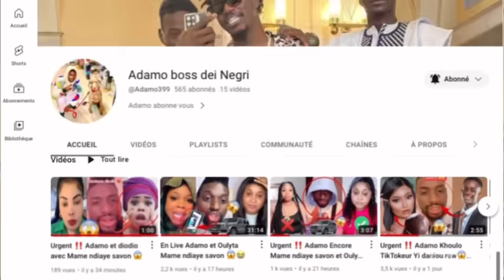2eme Partie En Live Adamo Leral Cas Zeyna Borom Parfum Yi Ak gris bordeaux 😱😭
gris bordeaux